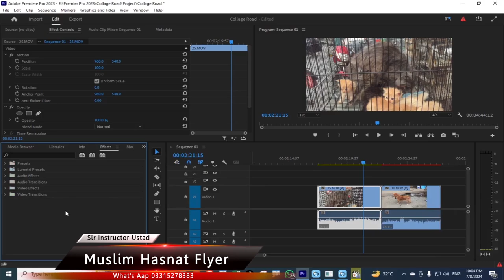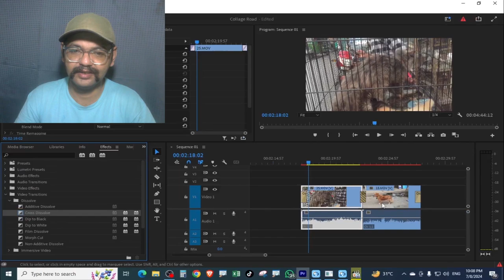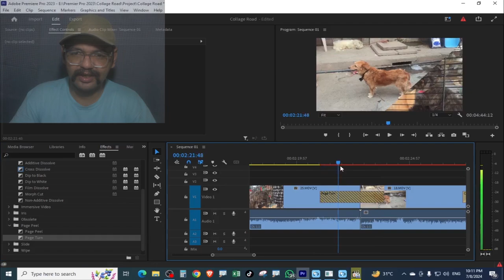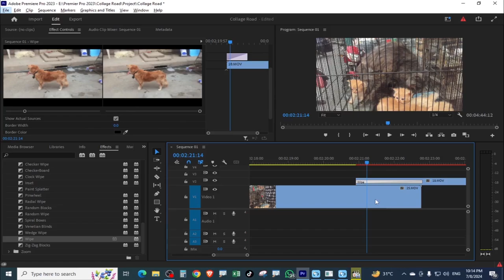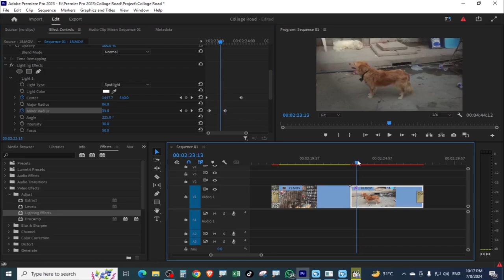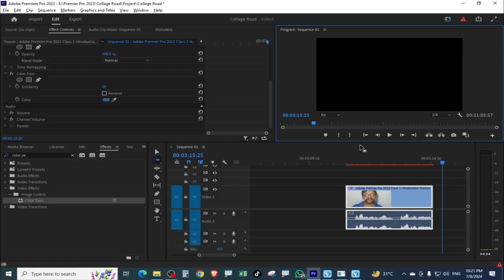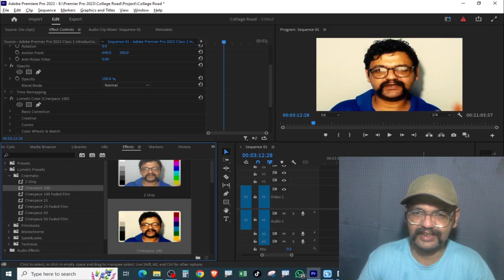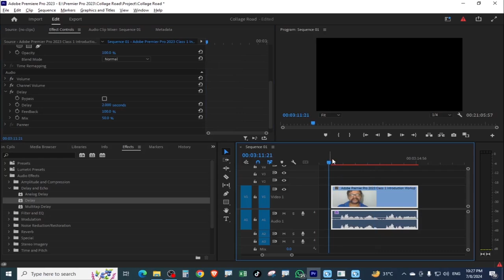Adobe Premier Pro CC 2023 Complete Tutorial Class 7 in Urdu | Effects | Transitions | Hasnat Flyer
resented by Muslim Hasnat

:ـ  How to use Transitions in Premier.
:ـ  How to use Effects in Premier.